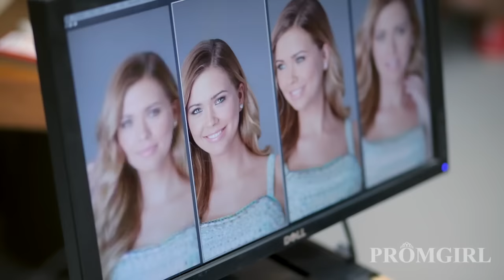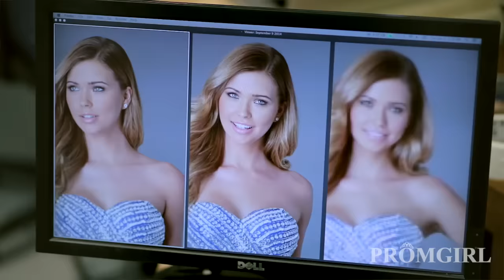Meet the Models: Sandra Kubicka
Go behind the scenes of a PromGirl photoshoot with our flirty and fabulous It Girl, Sandra Kubicka!
Can't get enough of her style? Click within the video to shop her looks!

Starring: Sandra Kubicka